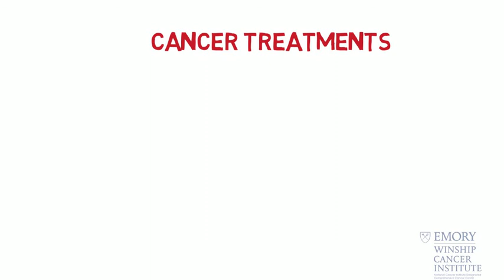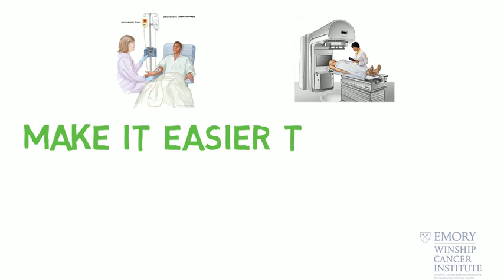Risk of Infection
Cancer treatment and risk of infection.
Part of the cancer treatment terms video series.